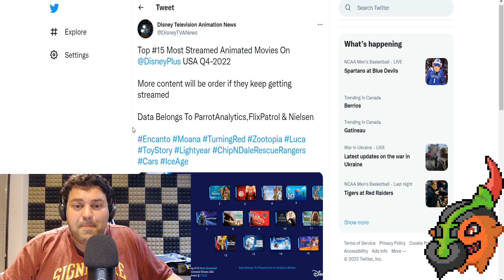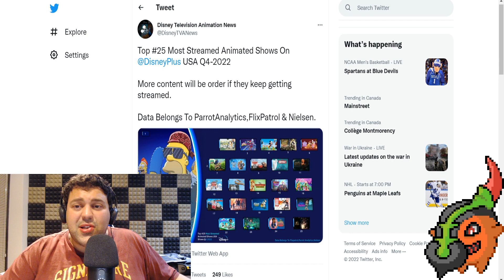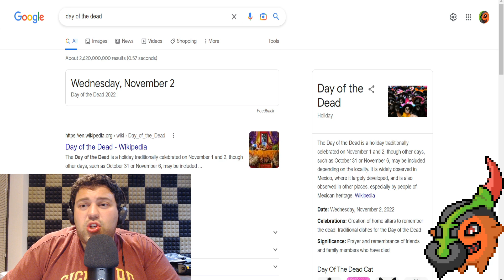These Are The 15 Most Streamed Animated Movies On Disney+??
In this video I Discuss the most streamed animated movies for Q4 in USA on Disney+. I go over my thoughts on why certain movies are in certain places, and talk about why some older films might be holding there place on the totem pole after all this time.